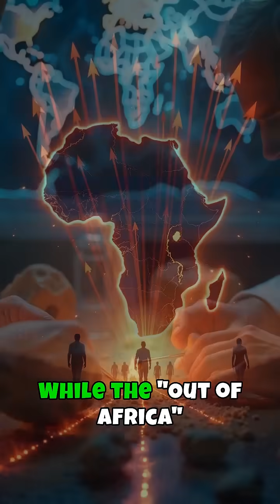Is "Out of Africa" Theory Broken? New Insights Revealed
Dive into the intricate tapestry of our ancestral journey with revolutionary discoveries that paint a more complex picture of human origins. Recent genetic and archaeological evidence challenges the traditional "Out of Africa" theory by unveiling a series of migrations and interactions across continents. Discover how Homo sapiens interbred with archaic human species like Neanderthals and Denisovans, weaving a web of human activity in Europe and Asia far earlier than once thought. This compelling narrative redefines our understanding of history, highlighting a tapestry of interconnected migrations rather than a single exodus. Join the journey as we delve deeper into the rich and intricate history of humanity's origins.